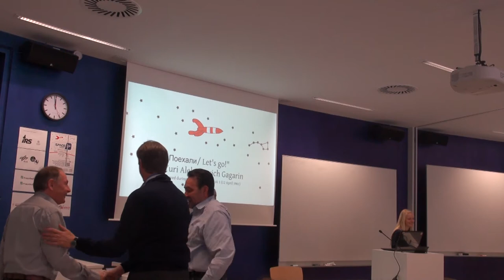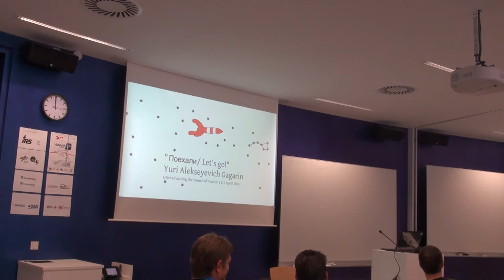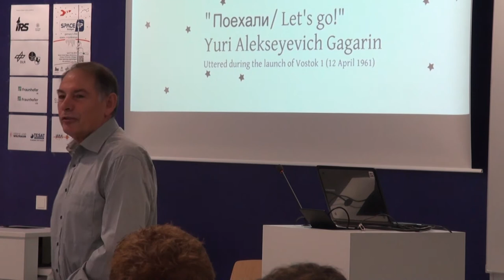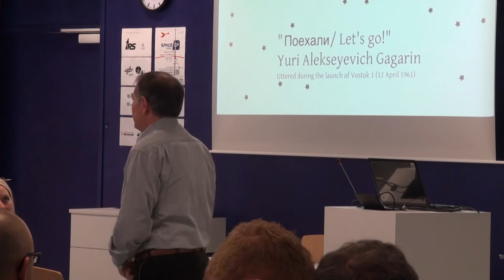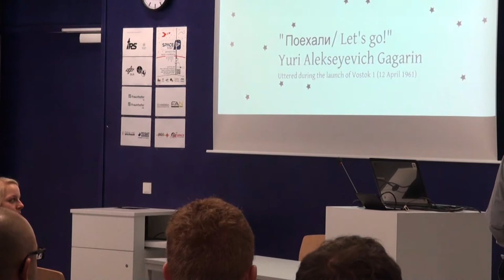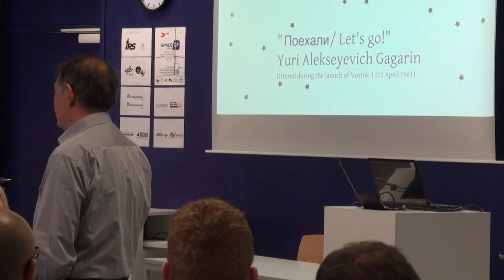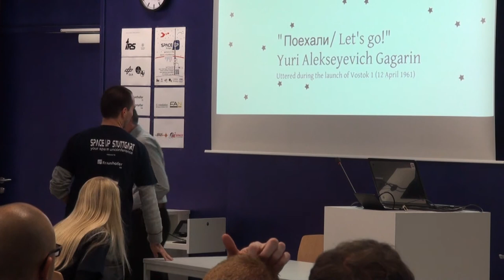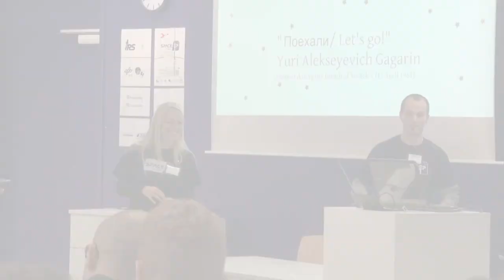spaceup stuttgart 2012 5min talk hp roeser the institute of space system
Talk by Prof. Dr. Röser, Managing director of the Institute of Space Systems (IRS) at the University of Stuttgart